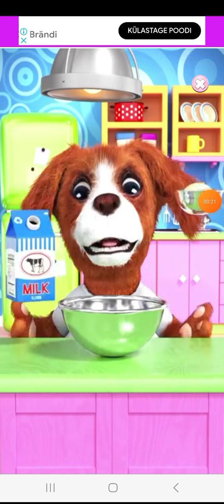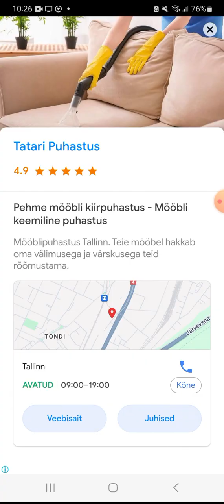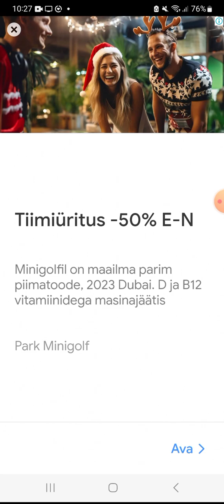talking dog and the kids and the iPhone iPad